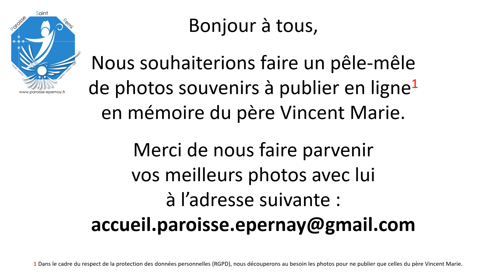Idée pêle-mêle Père Vincent-Marie